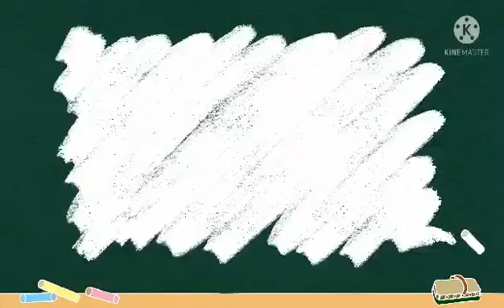Sam | Reading | Kru Suputtra Kriteerangkula